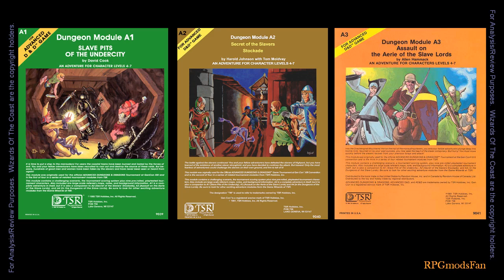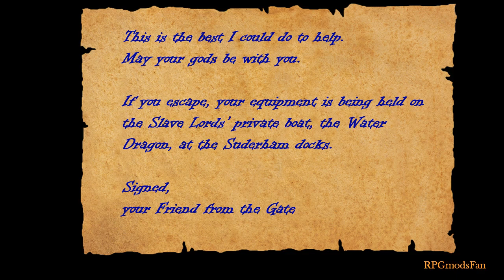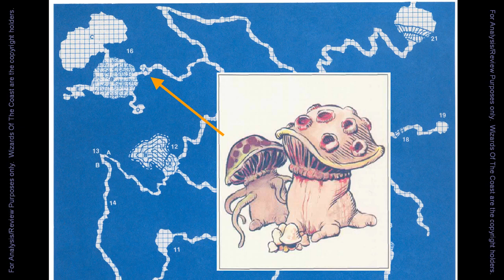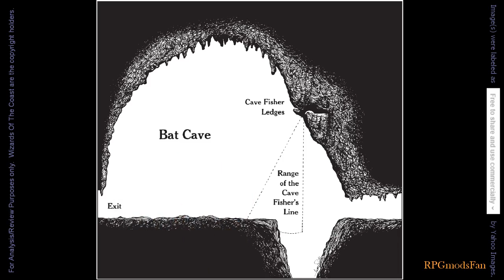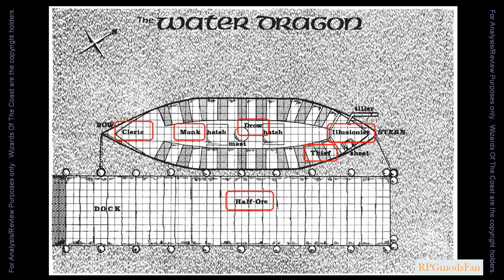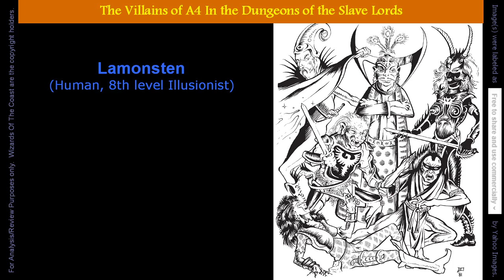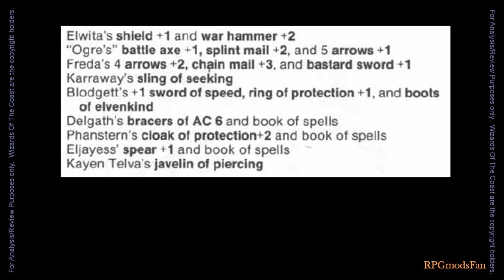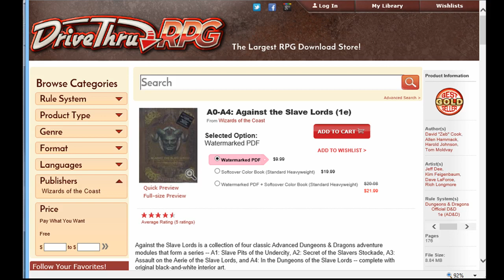A4 In The Dungeons of the Slave Lords (Old Version) [ RPGmodsFan ]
This video reviews and discusses the classic Dungeons & Dragons Module:
A4 In The Dungeons of the Slave Lords

Written by Lawrence Schick; Published by TSR in 1981.

WARNING:  This video will contain SPOILERS for the D&D Module.

Cheers,
RPGmodsFan

Chapters:
 0:00  Intro
 0:10  Spoiler Free Discussion
 4:39  Spoilers Warning
 5:08  DM Walkthru
35:15 Closing Remarks
39:18 Outro